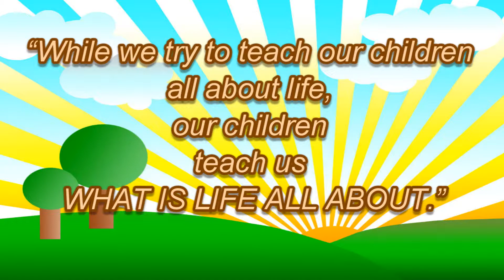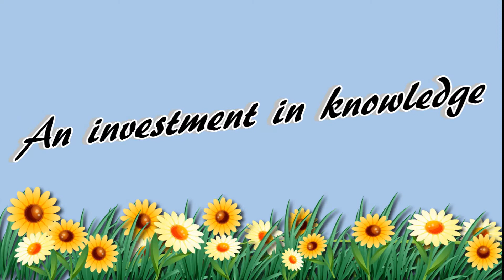Sto Niño Montessori of Academic Excellence - Preparatory Graduates Batch 2012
Cute nila..  :)